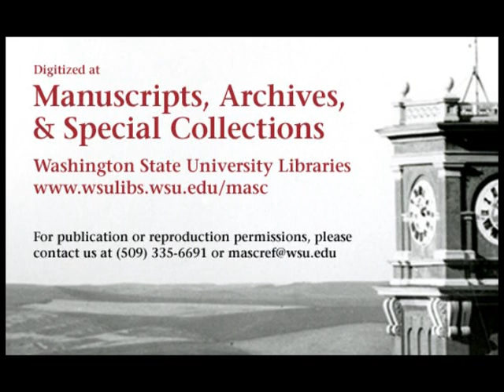Arizona State vs. Washington State University, 1968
1968 Washington State University lost to Arizona State University in this 47 minute color film. This video is made from 1 reel of 16mm film. The final score of the game was WSU 14 ASU 41.

Digitized at the Washington State University Libraries' Manuscripts, Archives, and Special Collections (MASC) thanks to funding from the J.L. Stubblefield Trust. Original 16mm film is held at MASC in Archives 212, o.s. series.